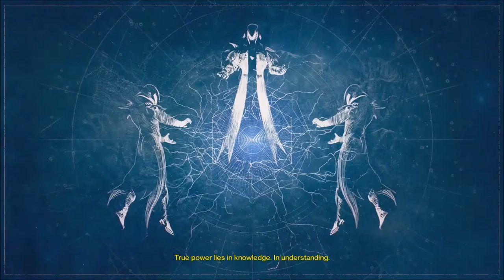Destiny The Taken King: Stormcaller Full Questline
Guardians, join me as I set out to stop the Vex from harvesting the energy from an Arc storm and claim the ways of the storm for my own.

Enjoy this video and want to see more like it? Be sure to let me know in the comments down below and don't be afraid to give it a like or a share as it would really help the channel out.